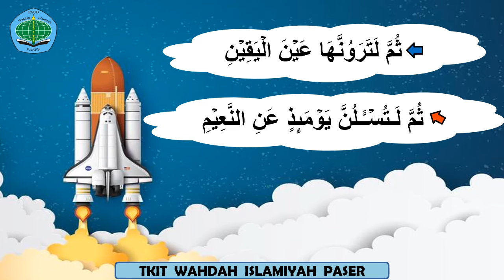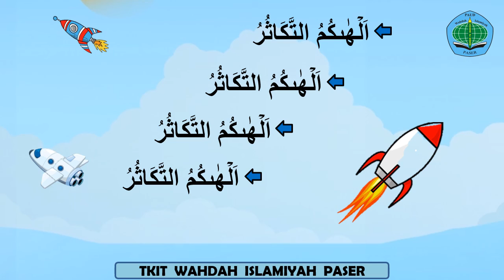Video Pembelajaran Tahfidz QS. At-Takatsur ayat 1